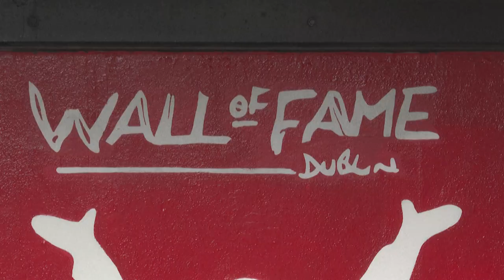Llueven homenajes y recuerdos de Sinead O'Connor | AFP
Por fans, músicos y policos, la cantante Sinead O'Connor ha sido recordada por su poderosa voz y su disposición a provocar controversias, tras su fallecimiento ocurrido el miércoles.